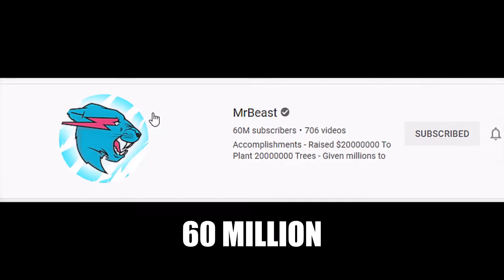MRBEAST HITS 60 MILLION SUBSCRIBERS | CONGRATS MRBEAST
60 milllliiiooooonnn subssss.

Tags( ignore )